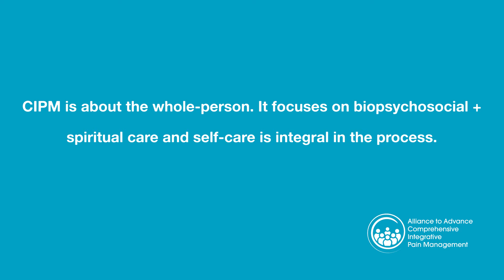AACIPM: Perspective from Gerard Clum on Collaboration to Advance CIPM